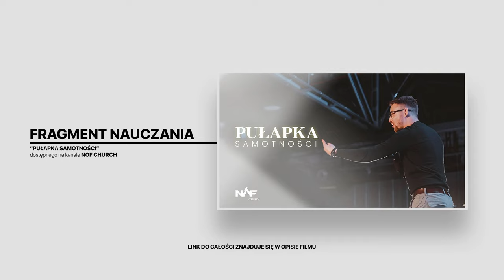Jakub Kamiński | Samotność Cię wykończy | #115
Kiedy odgradzamy się murami od innych, wróg gotowy jest zaatakować.
Izolacja od ludzi i samozależność naraża nas na zakrzywiony obraz rzeczywistości i kłamstwa na nasz temat.

Czemu samotność to pułapka?
Ponieważ utrudnia rozróżnienie kłamstwa od prawdy!
Dlatego usilnie potrzebujemy zabiegać o relacje z ludźmi, którzy przypomną o tym, co właściwe i zdemaskują fałsz.

Jak pokonać samotność i znaleźć przyjaciół?
Odpowiedź na te pytania znajdziesz w nauczaniu Jakuba Kamińskiego “Samotność cię wykończy”.

Nauczanie „Samotność cię wykończy” zostało zarejestrowane 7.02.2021 r.